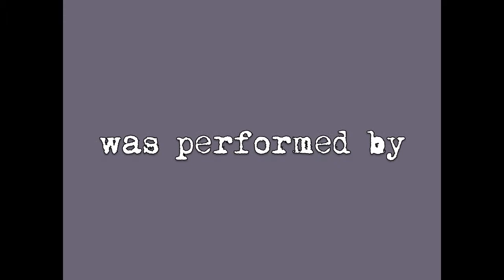An Afternoons Shenanigans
wacky hijinks ensue.